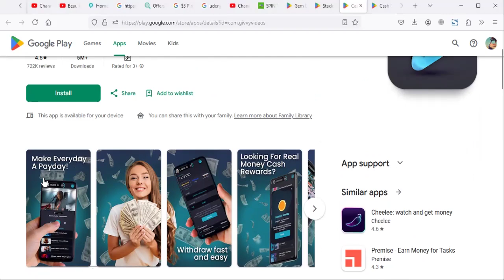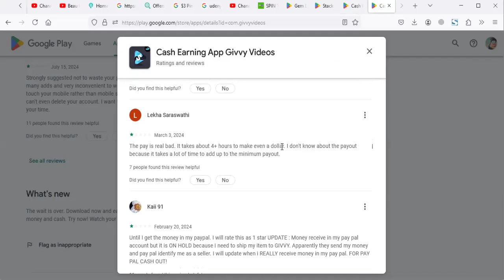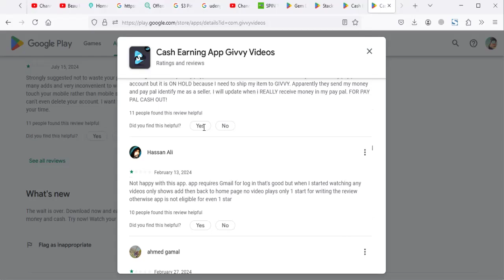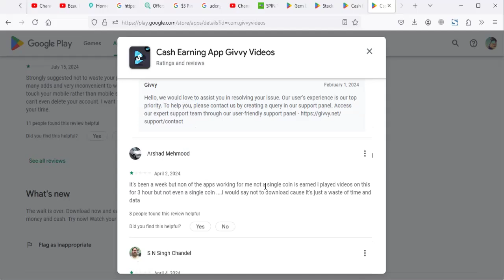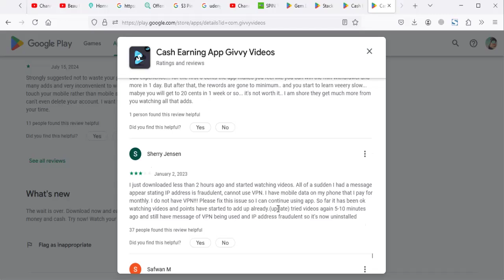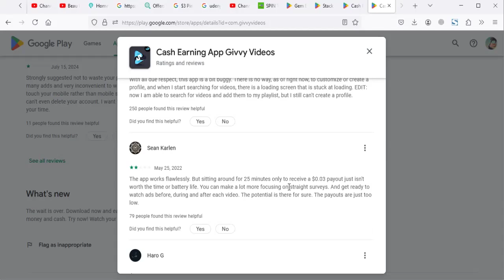Cash Earning App Givvy Videos Reviews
Cash Earning App Givvy, Is it Real or Fake?
App promises you to  earn real cash rewards in your free time  simply by watching captivating videos, completing easy tasks, and participating in lucrative cash offers.

Does Cash Earning App Givvy pay real money or its Scam,  view video to the end to find out